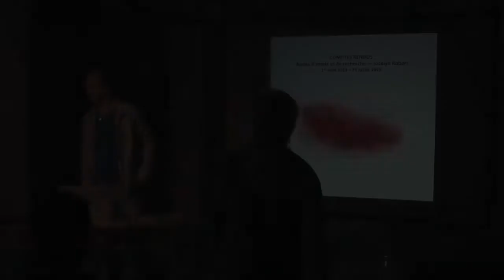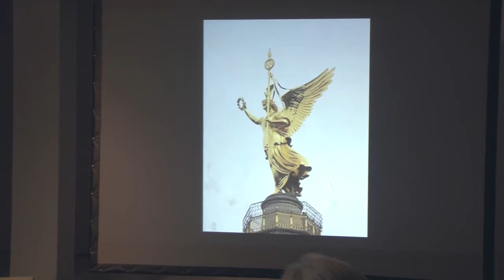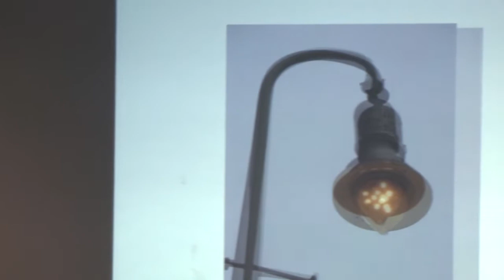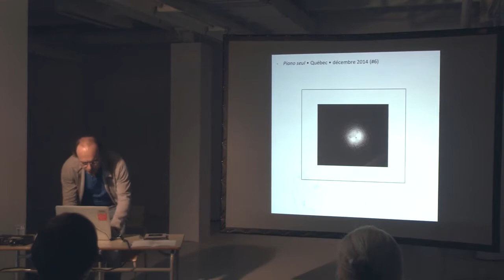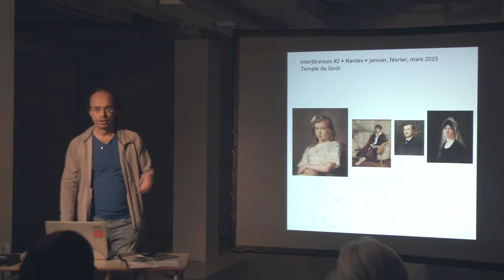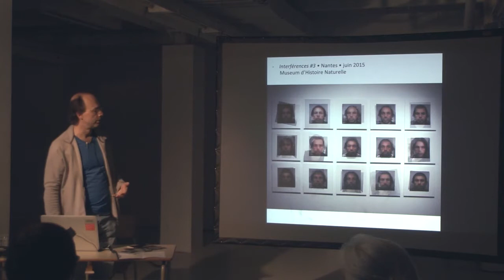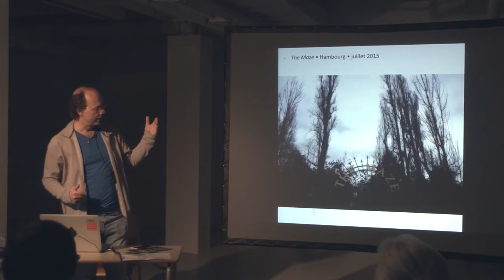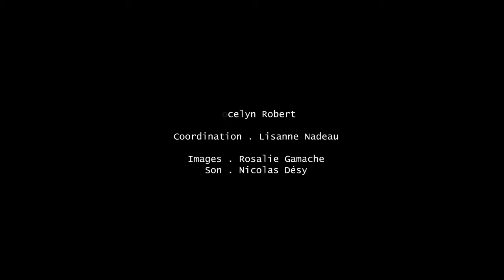Conférence - Jocelyn Robert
Conférence de Jocelyn Robert « Cycloïdes, moirés et interférences »